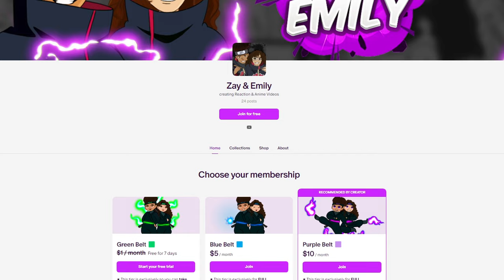THIS IS SO BEAUTIFUL! 🥺 | FRIEREN Episode 2 REACTION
Zay and Emily react to Frieren: Beyond Journey's End Episode 2 "It Didn't Have to Be Magic..." This will be Zay & Emily's FIRST TIME watching Frieren! We hope you enjoy our reaction and get ready for more reactions to come!

Intro: (0:00)
Reaction: (0:23)
Outro: (10:28)